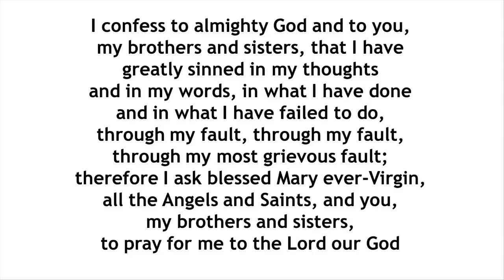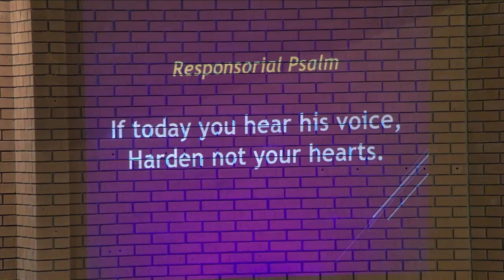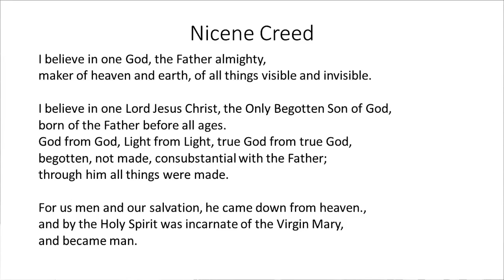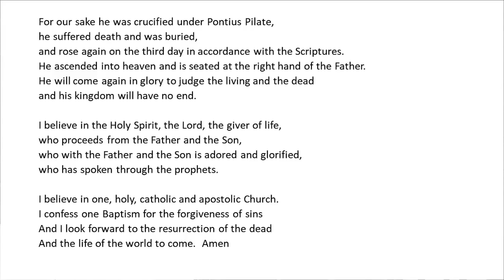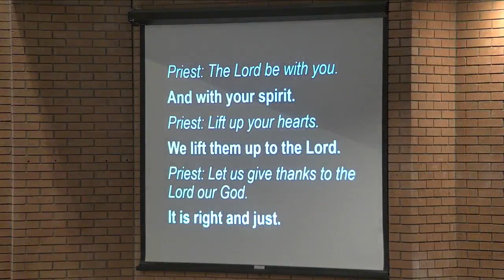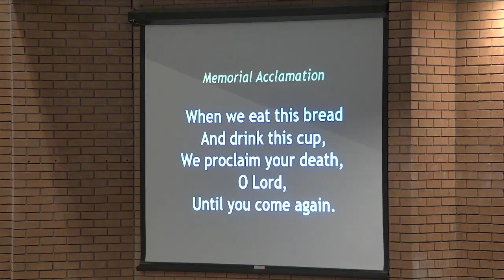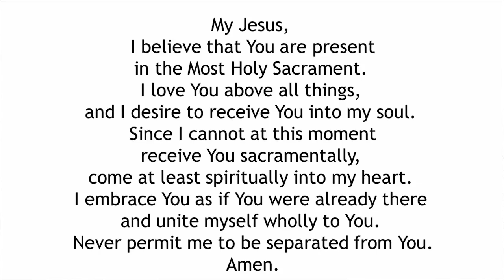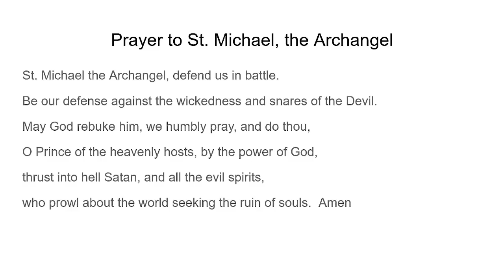Third Sunday of Lent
March 11, 2023 Saturday 5:00pm Mass